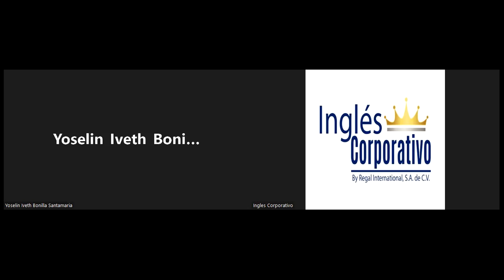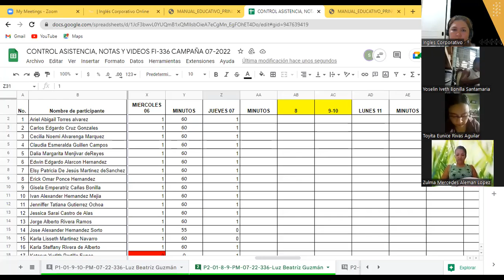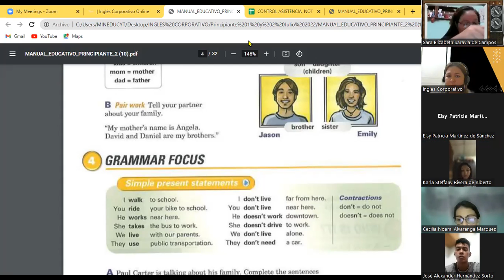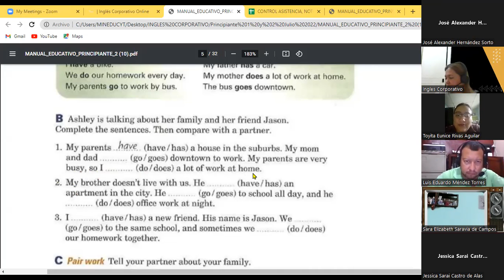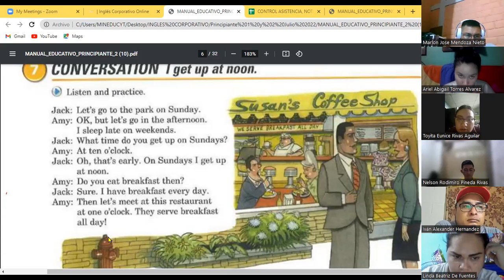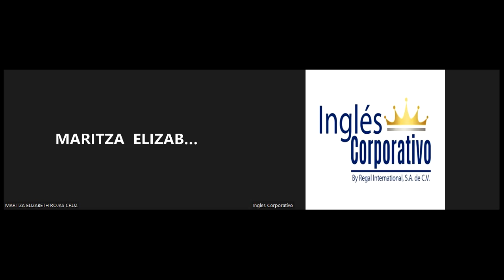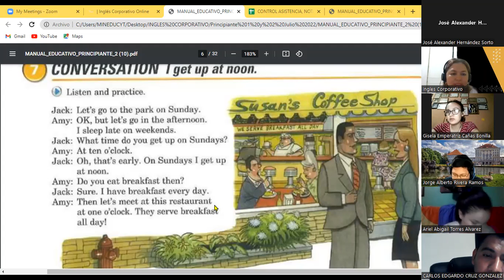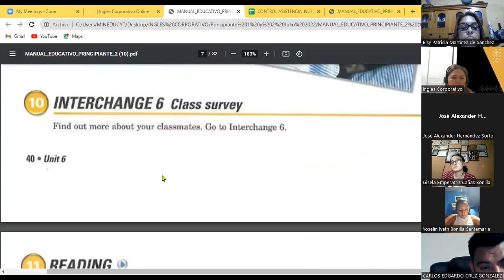Ingles Corporativo-07-07-22 Simplr present questions